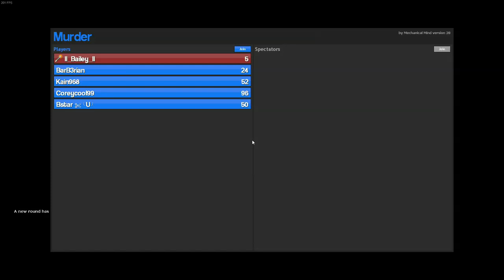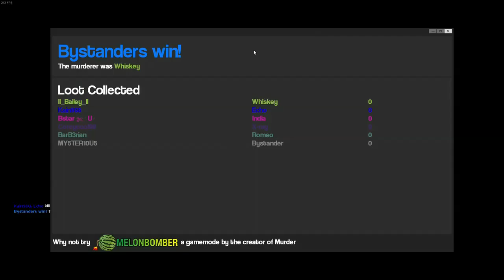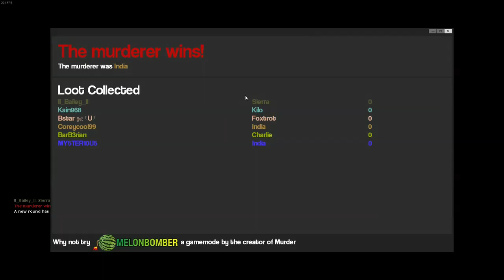THE MINECWAFT KILLER! (Gmod Murder)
Where I Find My Music:
It will help me alot in the future.
I upload every 2 days and upload many different content that you will Hopefully enjoy!

I See You Are Reading